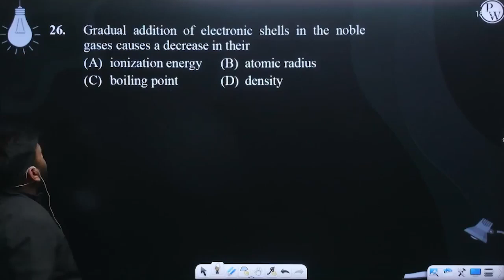Gradual addition of electronic shells in the noble gases causes a decrease in their....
Gradual addition of electronic shells in the noble gases causes a decrease in their 📲PW App